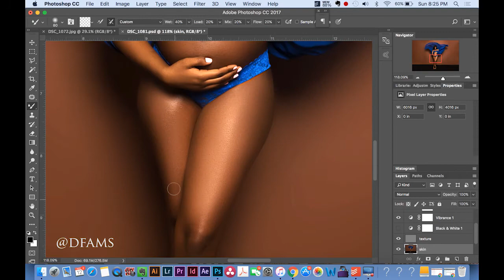DFams Maternity Photoshop Edit Timelapse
Just a quick editing run through of my editing session for @_maameadjoa_ 💫  | Song : Mad over You mashup- Nana Fofie
This year i and the rest of the team at @teamdfams will be vlogging. Capturing how we edit, how we work, shoots , events , equipment and everything in between.

Comment what you'd like to see!

IG Credits:
Photo : @dfams
MUA : @makeupbysayani
Lashes : @adornedbyabii
Hair : @glambykardes
Gown : @sewtrendyaccessories
Follow: DFams Web, Graphics & Photography